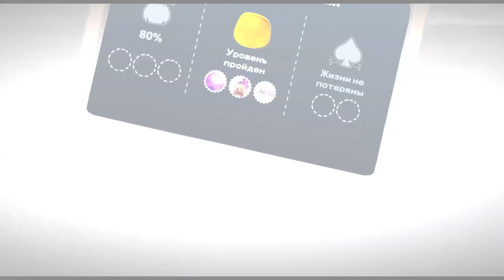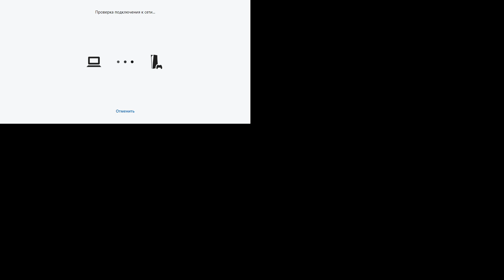Начало 1 эпизод LittleBigPlanet 3 на PlayStation 5 kvins 2020